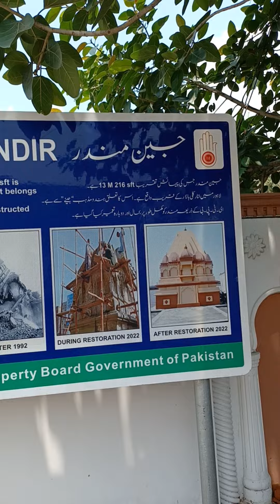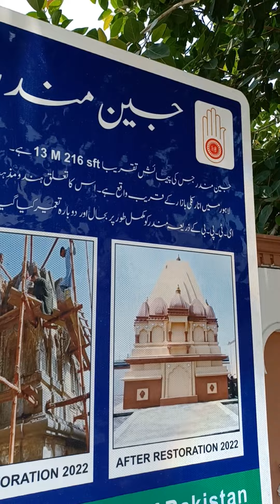Jain Mandar Lahore: Exploring the Spirituality Near Old Food Street ( Part 2 )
Discover the rich heritage of Lahore's Old City with a visit to Jaen Mandar, an ancient Jain temple. Immerse yourself in the city's captivating history, culture, and religion while exploring historic forts, Anarkali, and Anarkali Station. Indulge in mouthwatering delights on Food Street. Join us on a thrilling journey of reconstruction, perfect for history lovers and travel enthusiasts. Blogging the essence of Pakistan's Hinduism, India's folk, and the subcontinent's diverse lifestyle.